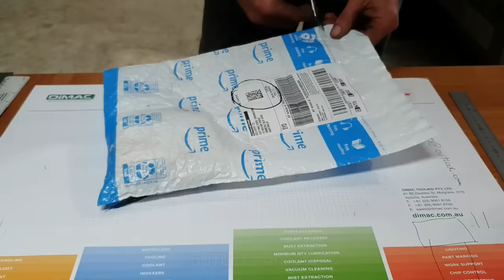CAT D10 Dozer Cylinder Rebuild | Part 2 | Making the New Barrel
This video is part 2 of rebuilding a Caterpillar D10R dozer blade tilt hydraulic cylinder. In this episode we are machining, welding and honing to make the new cylinder barrel. We start with machining a piece of 10 ¾” x 9 ¼” Unhoned steel tube to prep it for the head flange and barrel end cap. We then fit and metal core weld the head flange onto the new barrel before finish honing the internal diameter using our Delapena vertical honing machine. The barrel end is positioned on the barrel and tack welded in place. We then make up the barrel torque tube using a piece of hollow bar. We cut the length of hollow bar to size in our horizontal bandsaw and then set it up in our lathe. We turn down the outer diameter before preparing for welding by machining and boring each end of the tube. The torque tube is positioned on the barrel and tack welded in place. We then finish up with metal core welding the end cap and torque tube on to the barrel.

In this video we are using:
- TM-26120G Centre Lathe
- WIA 500i Weldmatic welder
- Everising H-360HA horizontal bandsaw